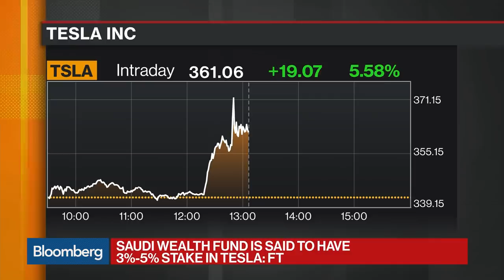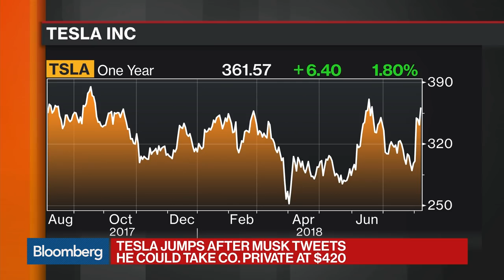Musk Tweets He Could Take Tesla Private at $420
Aug.07 -- Bloomberg's Keith Naughton reports on Tesla Chief Executive Officer Elon Musk tweeting, "Am considering taking Tesla private at $420. Funding secured."